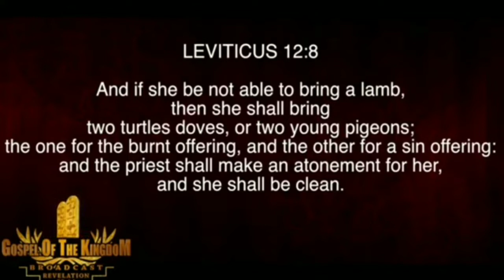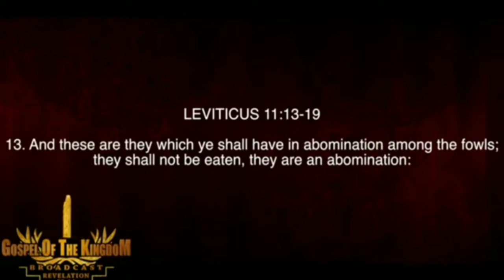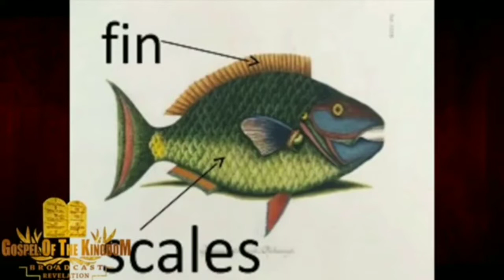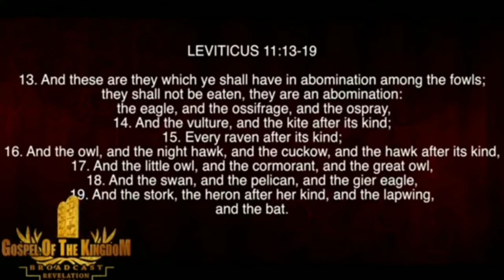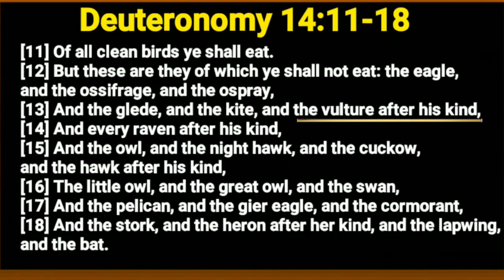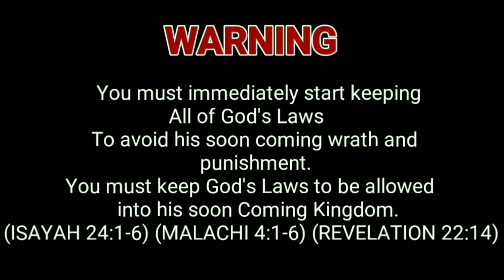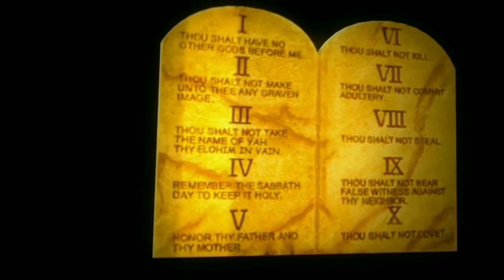Don't eat Thanksgiving Turkey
call / text / Twitter or SKYPE or Whatsapp.
Email - Coming Kingdom Broadcast @Gmail.com.
Fellow me on Twitter.
@Coming Kingdom